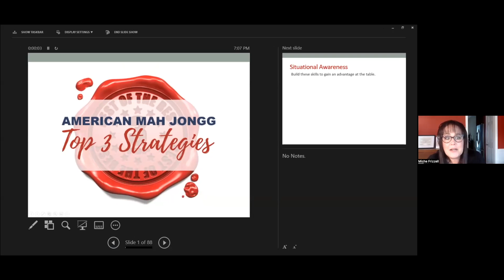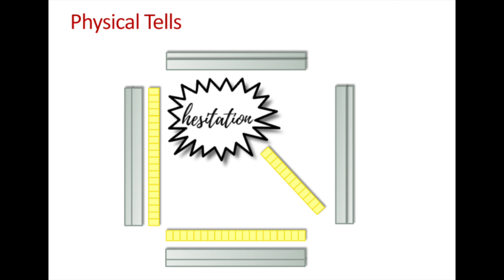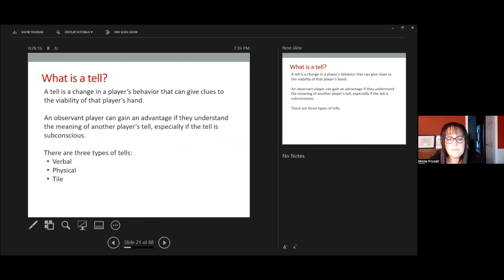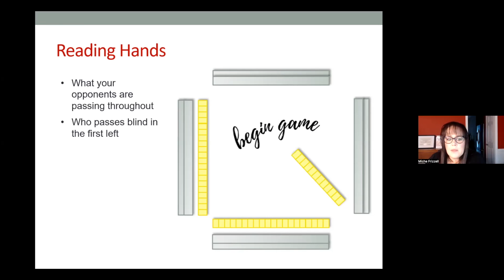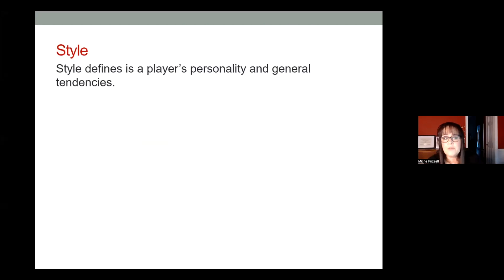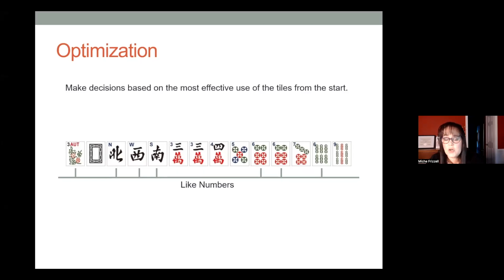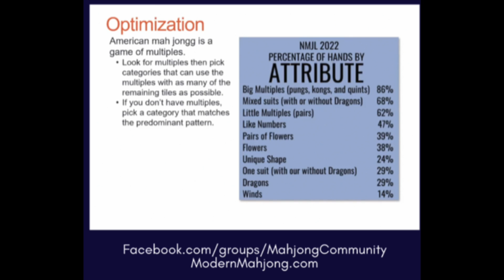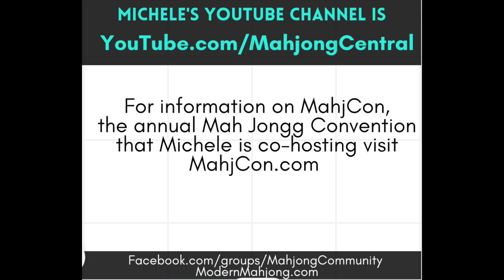MAH JONGG Modern Mahjong Zoom with Michele Frizzell of Mahjong Central - Strategy Tips!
During the video you will hear about our upcoming events, including our current Mahjong for Memories Tournament to raise funds for the Alzheimer's Association. You can register on ModernMahjong.com and play at your convenience online or in-person.

You may already know of Michele Frizzell from her wonderful YouTube channel, YouTube.com/MahjongCentral.

You will also hear about MahjCon. Visit MahjCon.com to learn about the second annual MahjCon convention this year taking place in Boca Raton in October 2022 with hosts, Michele Frizzell, and Debbie Barnett, emcee Barney Gallassio, keynote speaker Andrew Keeler, speakers Daron Barness, Theresa Bounassi, Stacy Cohen Budkofsky, Dara Mosher Collins, Donna Miller Kassman and Zach Lovall.

We invite you to join us at our upcoming Modern Mahjong Zoom Events. If you missed our Zoom Talk, visit ModernMahjong.com to sign up for our emails to be notified of future Modern Mahjong Zoom Talks and Events.

Registration is now open for our Modern Mahjong Zoom Talk with Karen Gooen a/k/a Bubbe Fischer

We share the replays of our Zoom Talks on this YouTube channel.

On our YouTube channel, we have uploaded our 2022 NMJL Card Review with Barney Gallassio. To follow along and see his written 2022 Card Review and his Tournament Tips along with tips from other members of Facebook.com/groups/MahjongCommunity, visit ModernMahjong.com and click on the bottom left tab.

We have also uploaded our Strategy Zoom with Donna Miller-Small.

Thank you in advance for your support of our women-owned, small business. Our exclusive Mahjong Dice™ and other beautiful mahjong gifts and accessories are available on ModernMahjong.com

Join us on Facebook.com/groups/MahjongCommunity

For Michele's YouTube visit YouTube.com/MahjongCentral.
For more information about the second annual MahjCon, visit MahjCon.com.

Facebook.com/ModernMahjong
Instagram.com/ModernMahjong